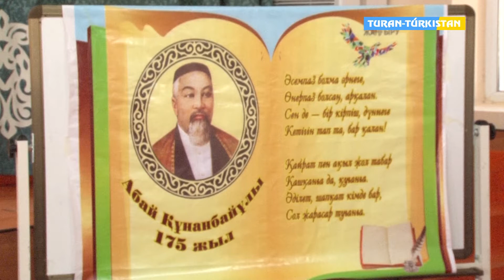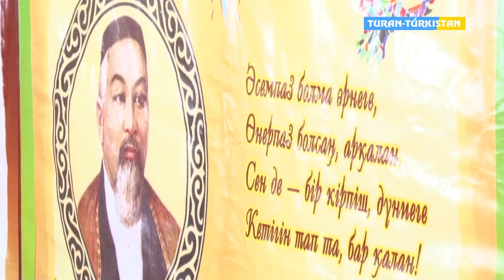Бейнеқор2020_ № 21 колледжде Абайдың 175 жылдығына арналған кеш өтті